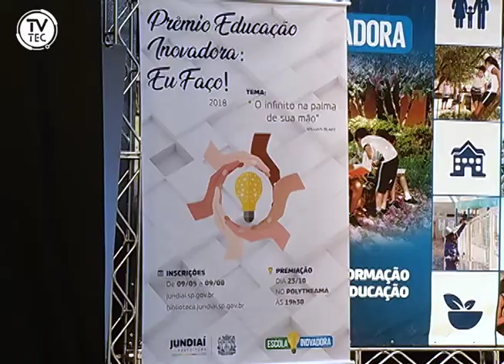Escola Inovadora lança premiações para área da educação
O Escola Inovadora não para: o projeto acabou de lançar dois prêmios para os educadores da cidade, com o objetivo de valorizar e estimular os profissionais da área, diretores e também alunos! Se liga.